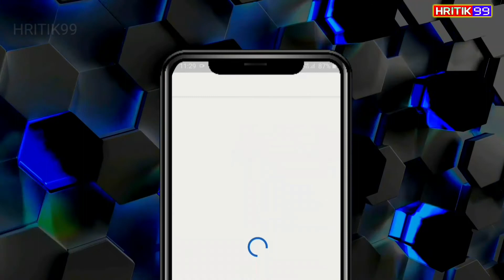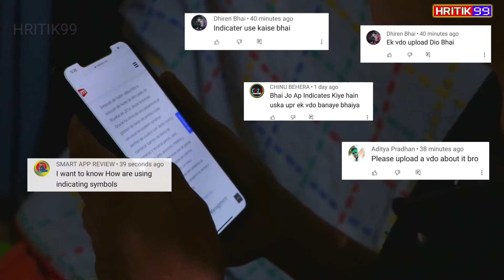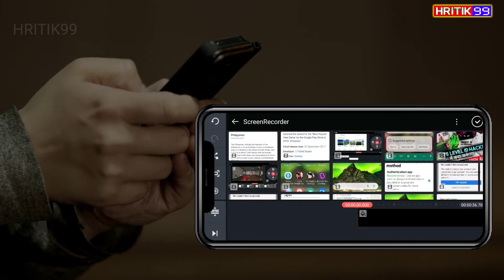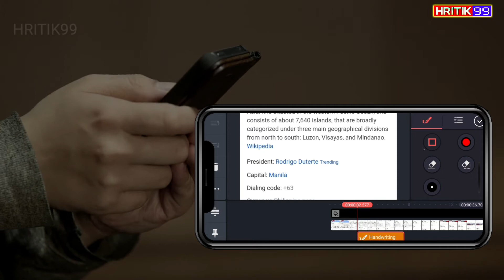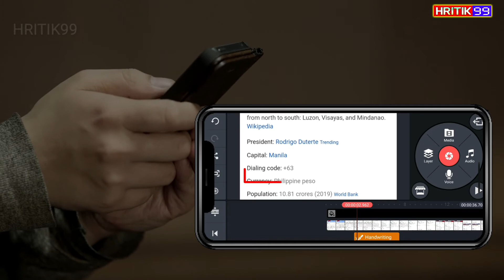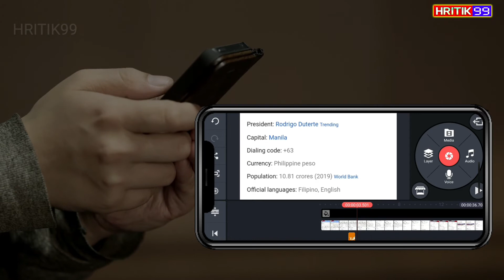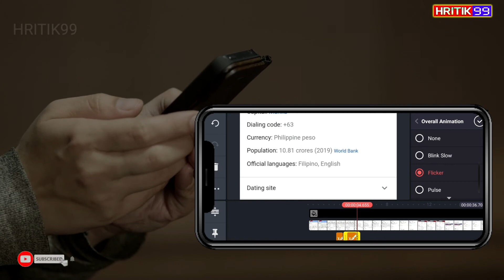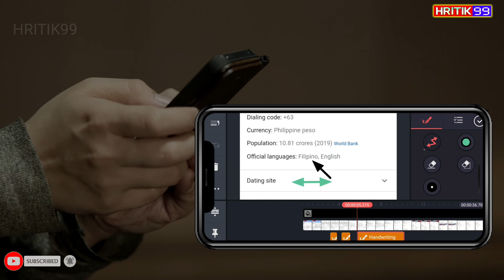😀How To Use Indicator Symbols in Video or Photo Editing 😀 | Indicator Shape use kaise kare 🔥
😱How To Use Indicator Symbols For  Video Or Photo Edit For YouTube or Other Things

Check out 🆓

▶️ I Don't Provide Tech Support over email

If Any Content Owner Has Some Issues With My Videos Please Directly Message me on Instagram Or Any Other Social Media And i will Remove My Video .But Please Don't Copy right Claim/Strike Our Videos 🙏 Because There is Lots of hard work To Create a one Video, I think You Understand It Better .